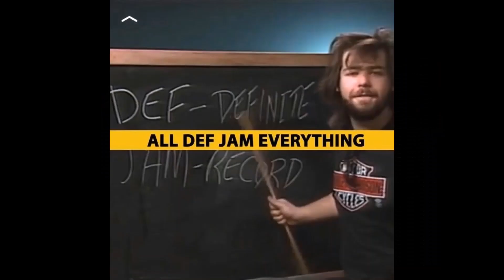Mashups: "Pour Some Radio On Me" (HD) (Def Leppard vs. LL Cool J) Mixed by DJ Copyright Infringement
Mashups: Def Leppard vs. LL Cool J "Pour Some Radio On Me" & "Radio Reprise"
Mixed by DJ Copyright Infringement

From the Mashup Album "DEF"
(Def Leppard vs. Def Jam)!

This is a mashup of LL Cool J “I Can’t Live Without My Radio” with Def Leppard’s “Pour Some Sugar On Me”

2022 Unsigned Records NW